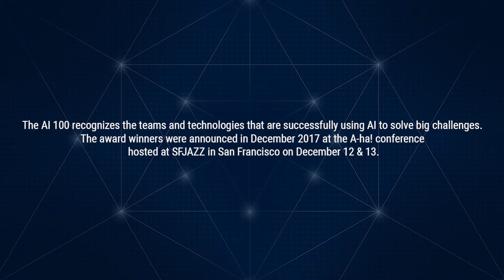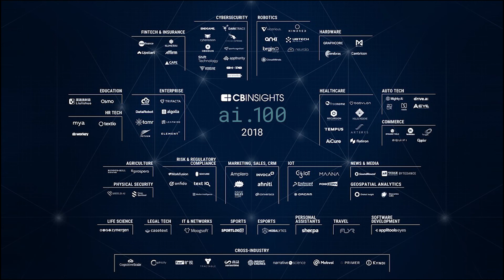The AI 100 2018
The AI 100 recognizes the teams and technologies that are successfully using AI to solve big challenges. The award winners were announced in December 2017 at the A-ha! conference hosted at SFJAZZ in San Francisco on December 12 & 13.